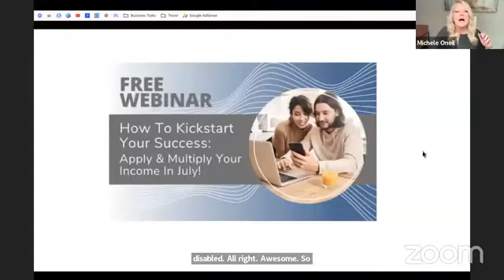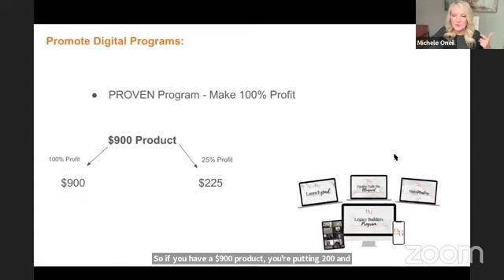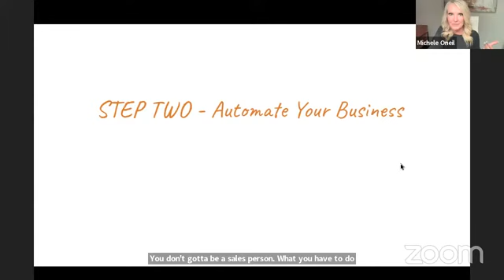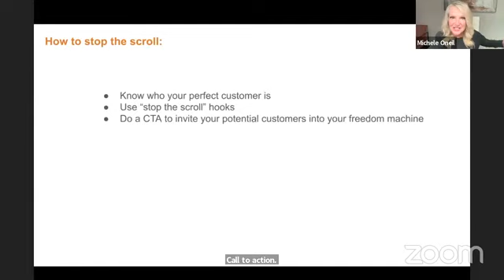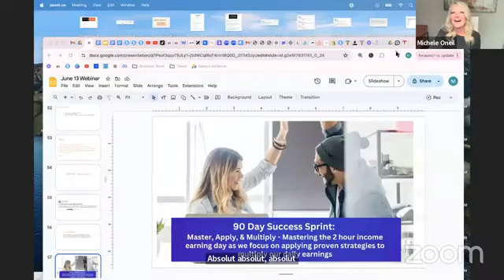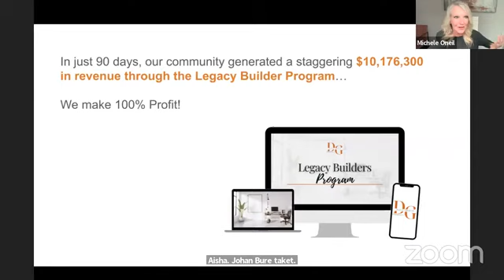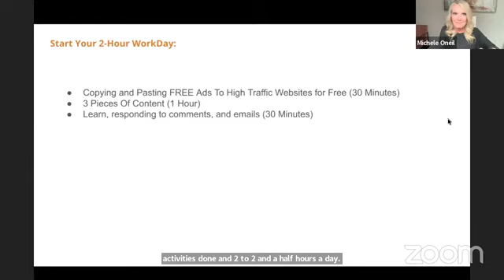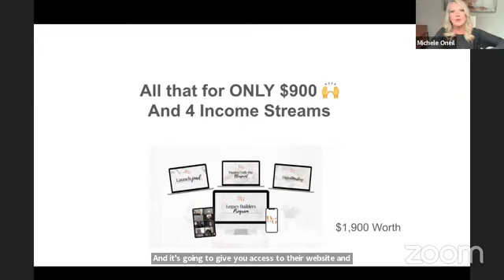Webinar 7-3 How to Kick Start Your Success For Daily Pay $$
**"July Apply & Multiply Challenge Edition"**.

- How to participate in daily challenges to boost your earnings

- Strategies to multiply your income effectively